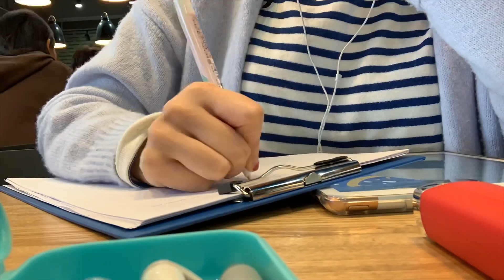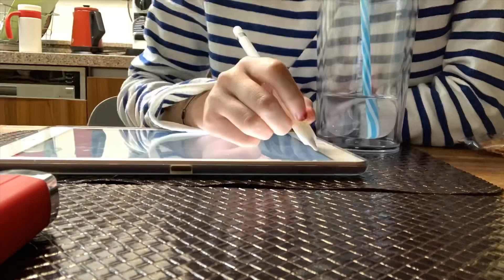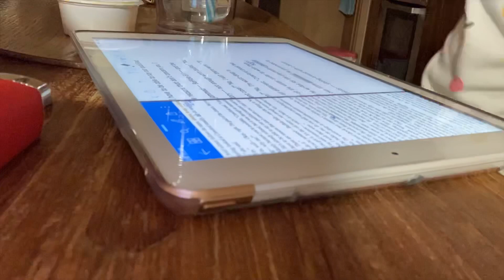Study with me using ipad 아이패드로 같이 공부해요_대학생 공부 브이로그_study vlog_공부 타임랩스_Study Timelapse_190409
일주일 중 가장 바쁜 화요일의 공부 브이로그! 수업도 세 개인데다 알바도 해서 시간을 틈틈히 쪼개서 시험 공부 했답니다.
Busiest day of the week, Tuesday's study vlog! I have three classes and a part-time job on Tuesdays. So, I had been studying in between times.

아이패드6세대 ipad 6th gen / 애플펜슬 1세대 Apple Pencil 1(+케미꽂이)
촬영- iphone XR
편집- 루마 퓨전 Lumafusion
사용 어플- 굿노트5 Goodnotes5 / 노타빌리티 Notability